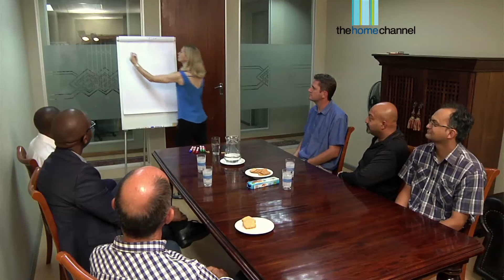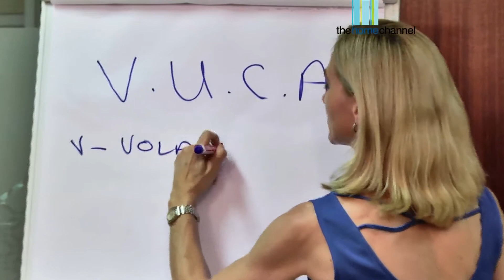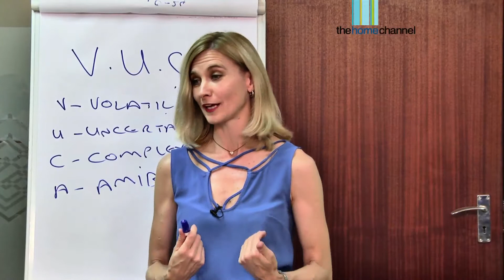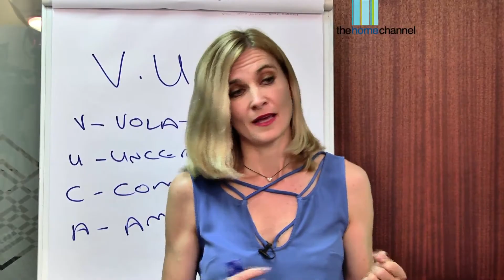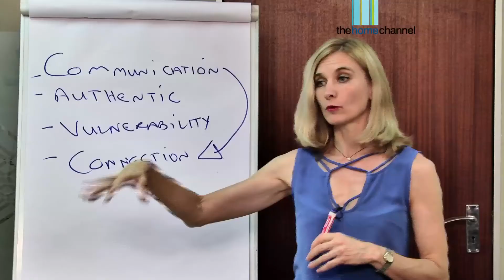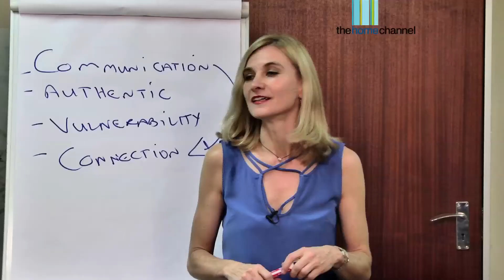Real Health TV - The Mancave Mastermind Program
Real Health TV show insert on men's health and how the Mancave Mastermind Program has benefited men in both their personal and professional journey's.